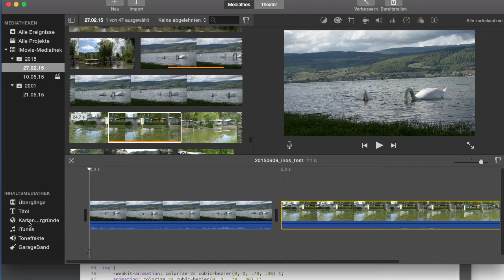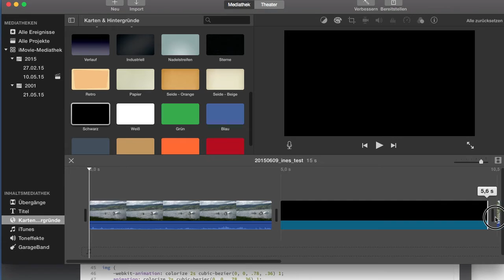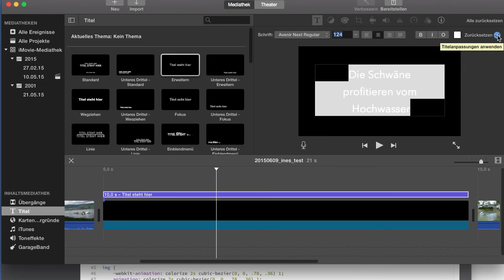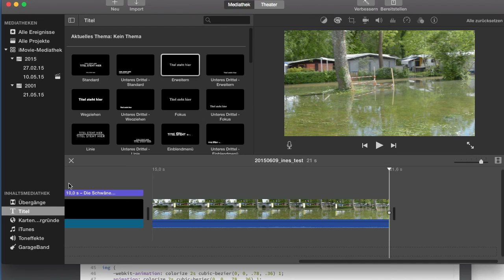20150611 imovie 10 texte titel einfügen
iMovie 10 - Texte und Titel einfügen